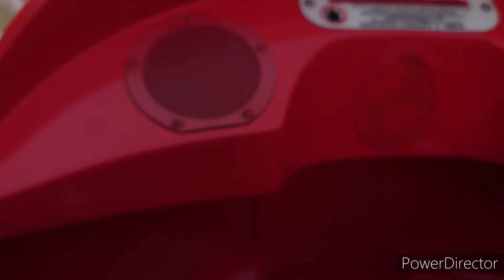ヨッシーアドベンチャー Yoshi’s adventure in Super Nintendo world,Universal Studios Japan,Osaka,Japan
ヨッシーアドベンチャー

　Yoshi’s adventure in Super Nintendo world,Universal Studios Japan,Osaka,Japan